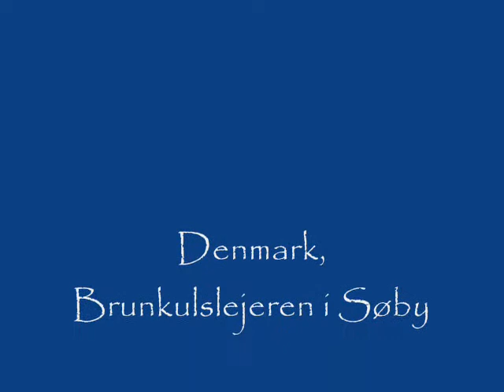Brunkulslejeren i Søby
Denmark is a wonderful country, with a hugh adversity and rich fauna in nature.
Taking a strow in the contryside and see this magnificent nature is absolutely a joy fore the eye and peace of mind for the soul. I try to capture as much as I can on every picture.